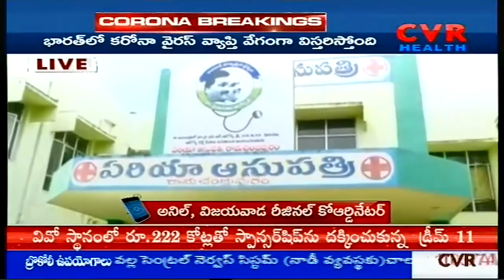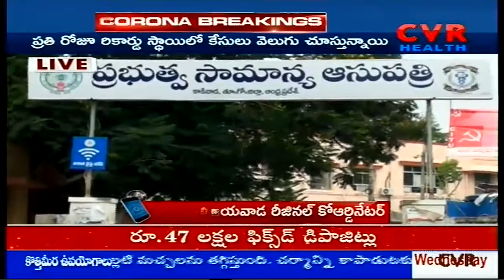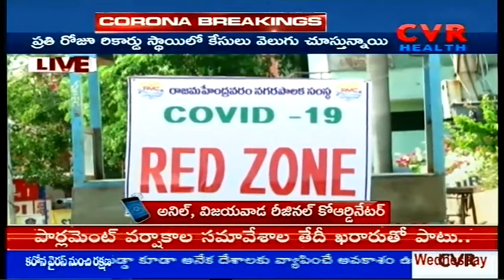విజయవాడలో కరోనా తీవ్రత ఎక్కువగా ఉంది | CVR Health